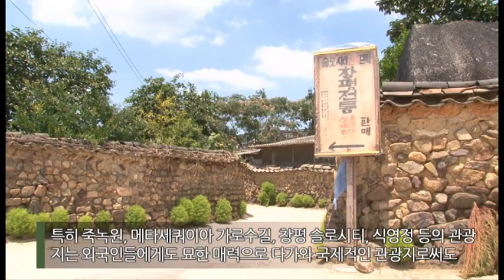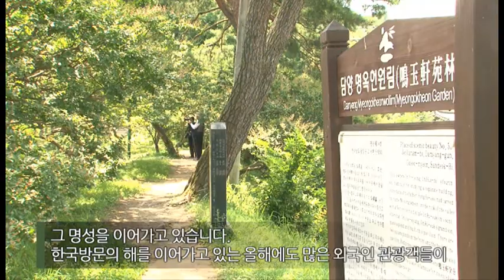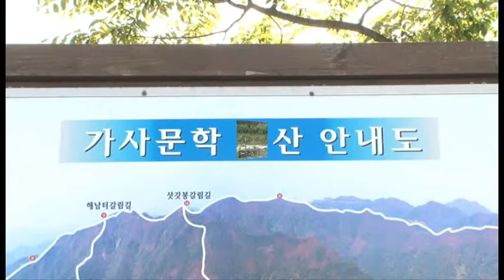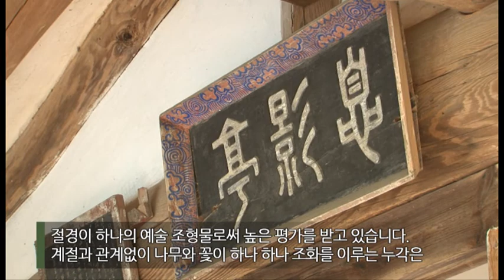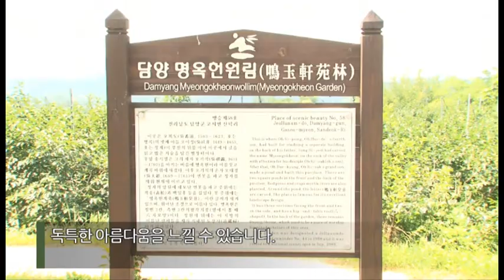테마가 있는 여름여행, 전통과 대나무가 어우러진 슬로시티 담양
본격적인 무더위와 함께 휴가철이 시작되었다. 여름여행이라고 하면 대부분 바다와 수영장만 생각하기 쉽지만 북적이는 사람들 때문에 휴식은커녕 사람에 치여 지쳐버린다. 원래 여름여행은 무더위를 잊고 생활의 활력을 재충전하는 것이 목적이다. 바다와 수영장에서 벗어나 테마가 있는 여름여행으로 삶의 활력을 찾는 것은 어떨까.

바다보다 더 시원한 여행지, 여유와 느림의 슬로시티
대나무의 청량감과 여유를 만끽하는 여름여행지 '담양'

담양여행,담양,담양대나무,대나무축제,여름여행,여름여행지,슬로시티,대나무숲,담양맛기행,담양떡갈비